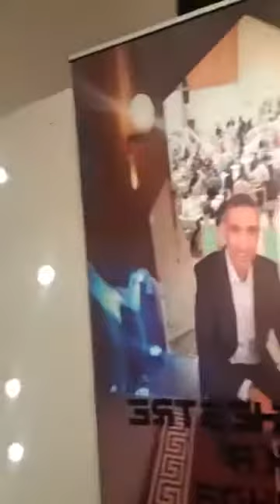orchestre karim bennani et fatima atlas